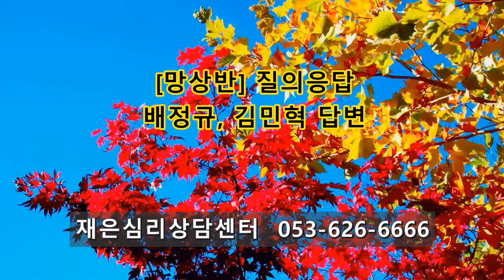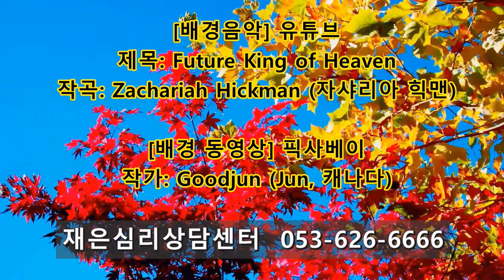촛불추천 445, [망상반 질의응답] 아들이 평소에 눈을 감거나 실눈을 뜨고 생활하는데 -- 그 이유는? 대처방법은? -- 배정규, 김민혁의 답변 (줌강의 망상반 1기 7강)